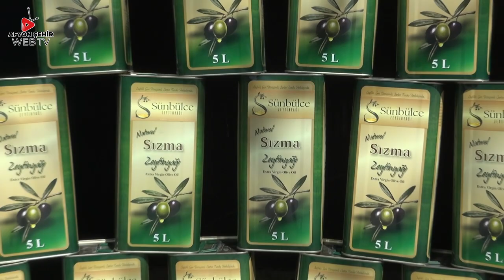Afyonkarahisar Tarım, Hayvancılık ve Gıda Fuarı 3. Günü